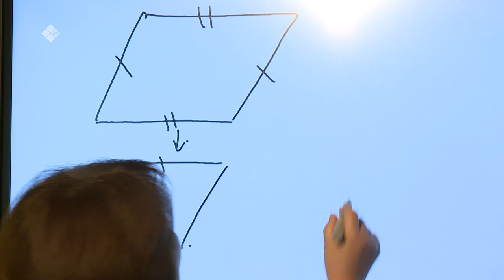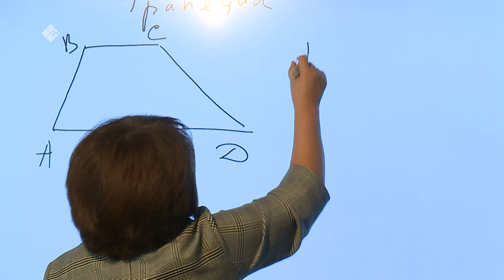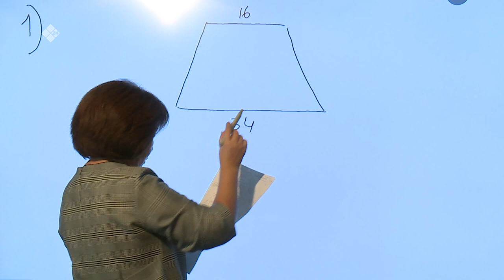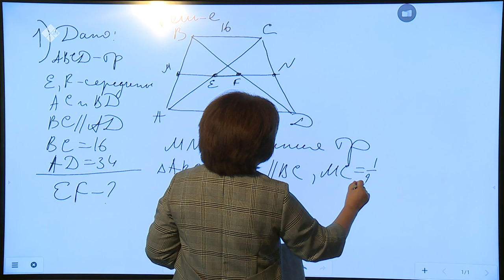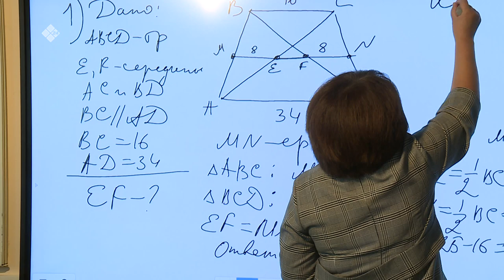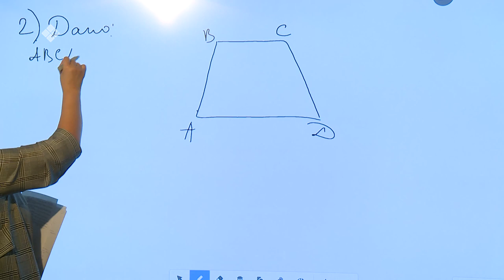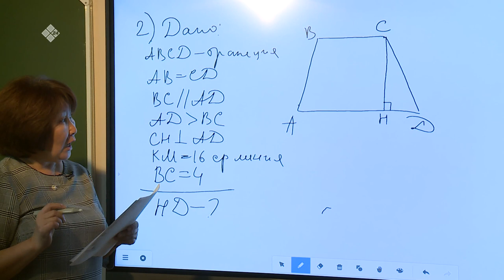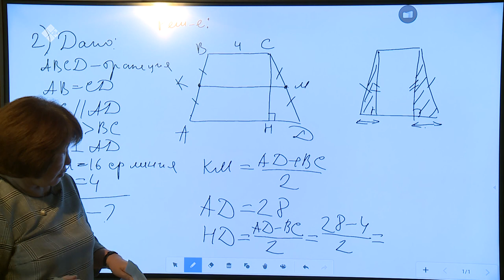Дистанционные уроки на НВК: Математика 9 класс (10.04.20)